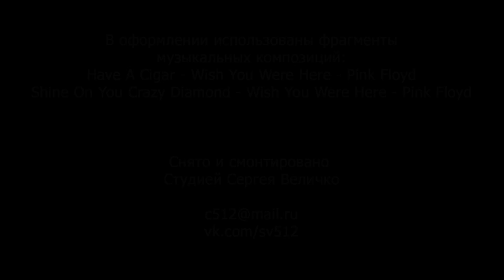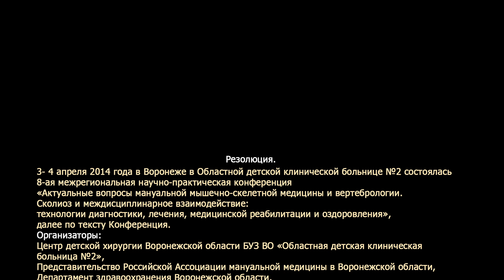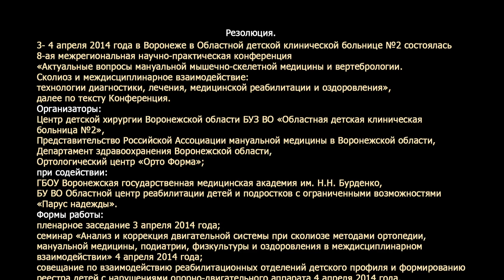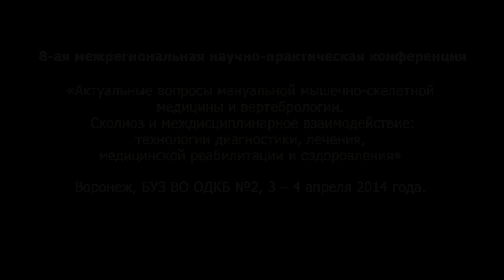Флексионный тест Тренинг Мануальная терапия Сколиоз Криво ЮА Глаголев НВ Саморуков АЕ ОДКБ2 8с01ч4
8-ая межрегиональная научно-практическая конференция
Сколиоз и междисциплинарное взаимодействие:
БУЗ ВО Областная детская клиническая больница №2 (ОДКБ №2), Воронеж, 3-4 апреля 2014 года.
Резолюция. (Извлечение).